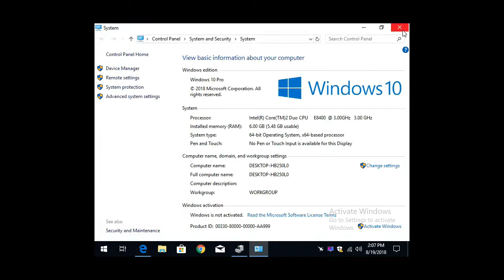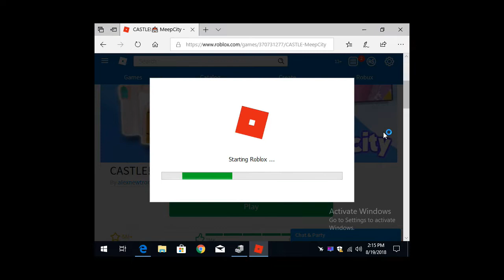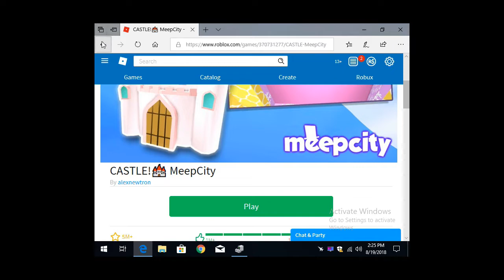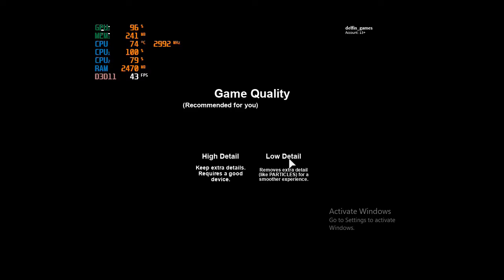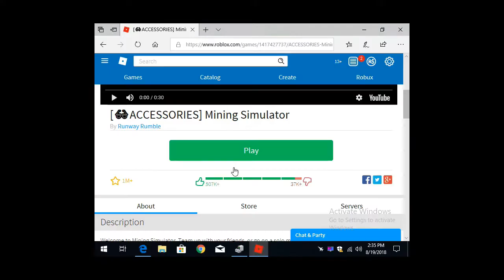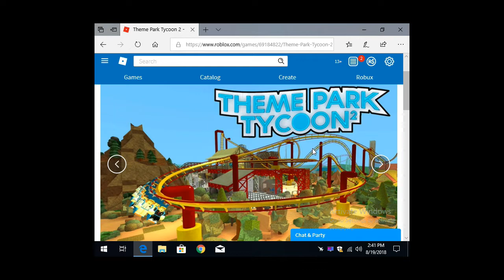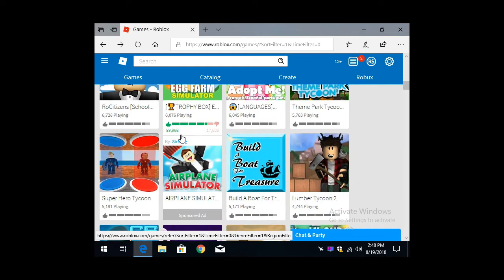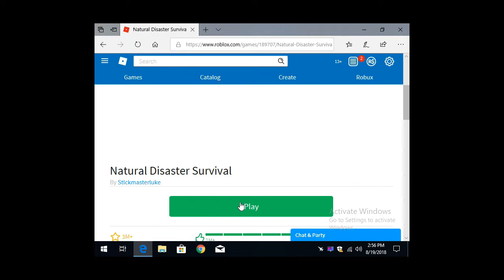Roblox on the Core 2 duo E8400 3ghz with Integrated Graphics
-Lets get this out of the way, no you can't play fortnite. No not even if you lower the settings.
-Before anyone ask's i can't use this system with a gpu do to the motherboard design. I guess the system was intended for office use or something but it doesn't have a pcie slot so i can't add a graphics card.
-system ran sluggish with 4gigs of ram but bumping up to 6 felt smoother. Also was running the system and the game off an ssd.
-some roblox games can be bumped up to 720 lowest setting and still be playable (25 to low 30's) but not with games like phantom forces which is barely playable as it is.
-tried upgrading with my old q6600 quad core but the system doesn't support it even after updating the bios. As far as i can tell the q5500 might work. I'll see if i can get one on the cheap on eBay at some point.
-Running off the on-board graphics is fine for the more laid back games like meep city but it will struggle with the action heavy games and it does stutter in heavily populated zones from time to time.
-I do not! recommend this system for the lack of a pcie slot. it only has a basic pci so if you want to add a cheap wifi/lan card or usb 2 card you can. But that's about it.

System is a compact Lenovo M58
CPU: Intel Core 2 Duo E8400 3ghz
GPU: integrated graphics
Ram: 6gb ddr3  1066mhz
Res: 800x600p low settings